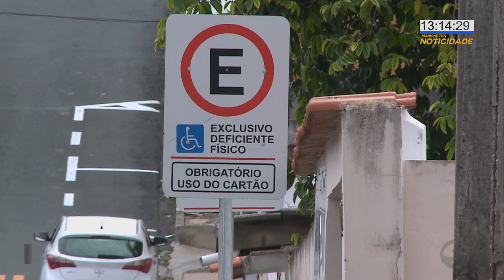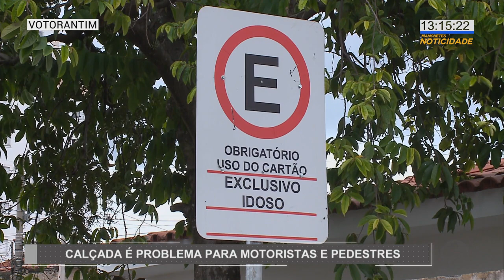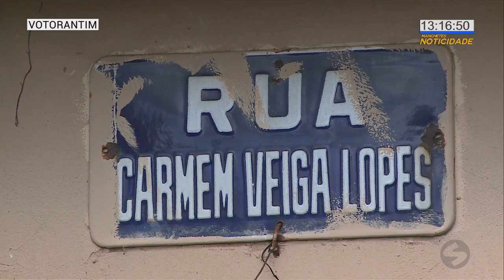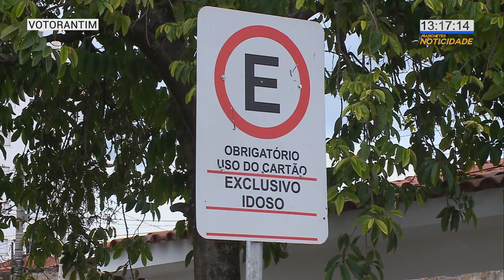Placas em calçadas causam problemas para motoristas e pedestres em Votorantim - TV SOROCABA/SBT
Placas em calçadas causam problemas para motoristas e pedestres em Votorantim.

Uma placa de vaga para deficiente físico foi instalada literalmente no meio de uma calçada estreita na Rua Carmem Veiga Lopes, no Centro de Votorantim e tem atrapalhado. A placa já diz que a vaga é exclusiva para deficiente físico. O problema é que o poste foi instalado no meio da calçada.

Placas
Calçada
Atrapalham
Passagem
Pedestres
Deficientes
Votorantim
Vaga
Estacionamento